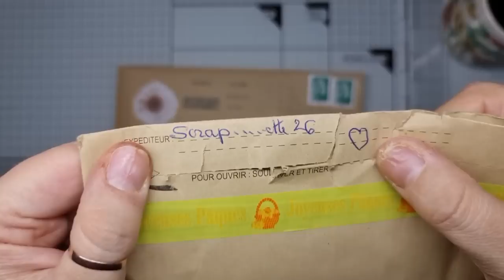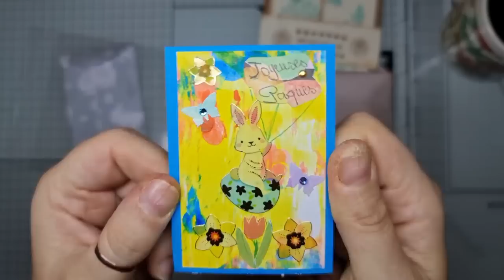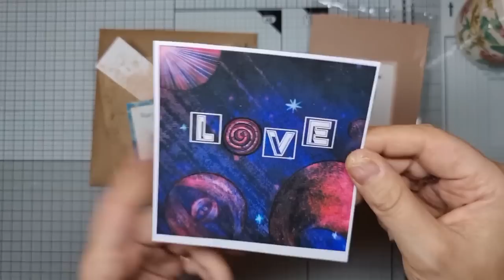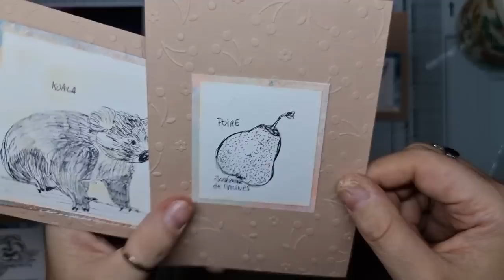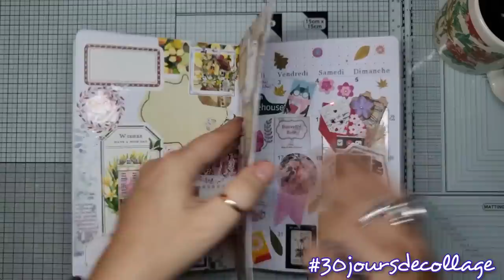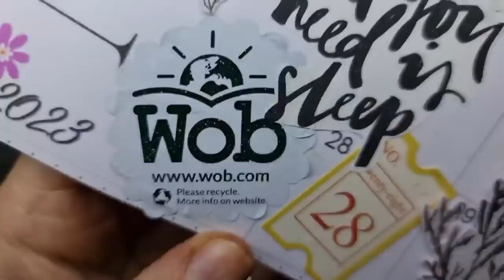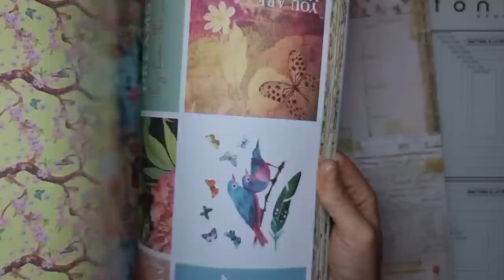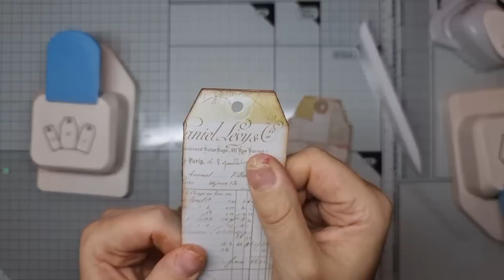🏷️🔎{Junk-Partenariat-Bàl} Tags-Cachette : 1 bricole, 3 usages, 1000 looks, j'adore ❤️ ! Craspire 🤩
🥳❤️ Aujourd'hui, on utilise les perfos Tags de Craspire et leurs lots de papeterie pour faire des Tags mystère... 😋 !

Encore merci à mes 2 Scrapouillettes d'amour pour leurs courriers ! 💕

Voilà les liens dont vous aurez besoin :
La boutique :

Et les classiques ♥️ :
👍🏼 Les 5 tubes de colle à 2€ :

💕 La Cléocol, colle française au top ! :

Bon visionnage ! 😘

- ♥️♥️ Colle en stick efficace et pas chère ! :

Ou sur Instagram :
celedreencrafts